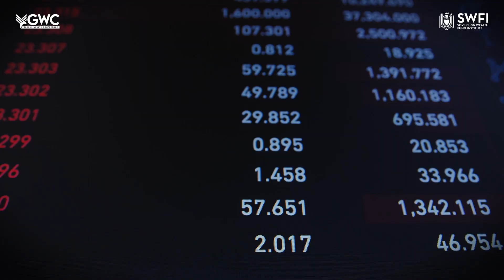Plenary Session Two How African Sovereign Wealth and Public Funds are Rewriting the Playbook